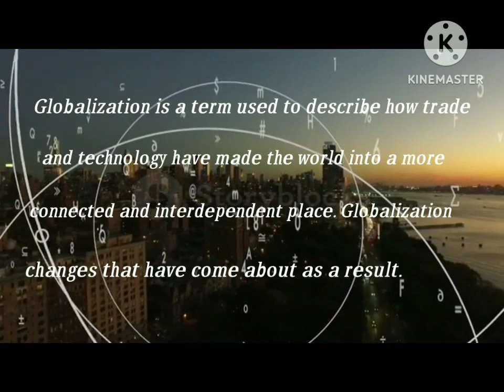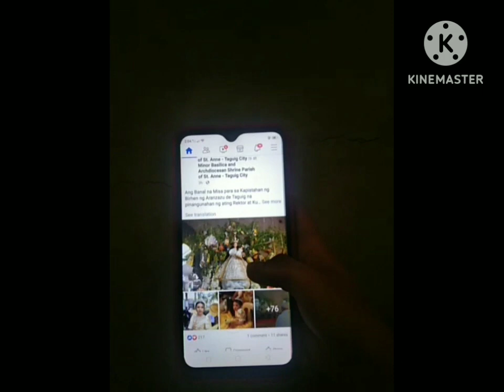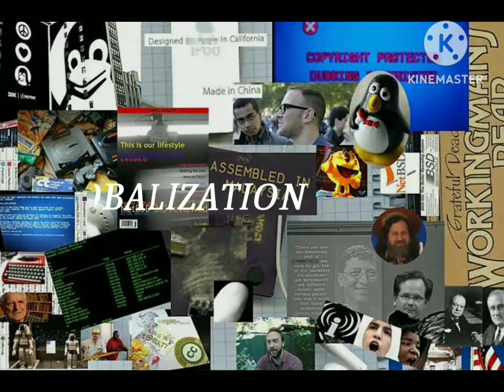How globalization affect our daily life?